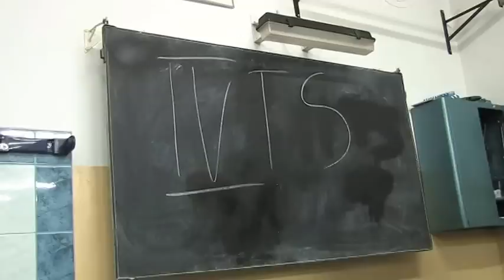Gangsterka Bytów - IV TS